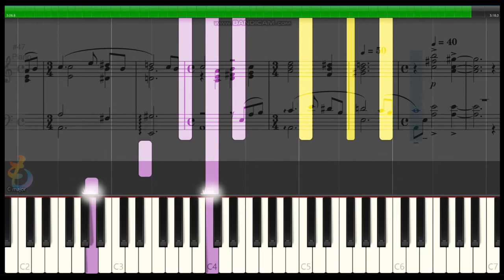ドラクエ6 | 哀しみのとき | ピアノ | 楽譜 | bgm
【DQ6 BGM】哀しい音楽です。どこで流れたかな？聞いたことはあるんですが思い出せません。バーバラやターニアと別れるとこ、もしくは偽りの町BGMとかかな･･･すぎやまこういち作曲！

動画の説明※楽譜作成ソフトウェア「MuseScore」でドラゴンクエスト6「哀しみのとき」の楽譜を作りSynthesiaで再生して動画を編集しています。ドラゴンクエスト楽譜をピアノの音で再生しているので、ピアノの練習や繰り返してBGMにMP3として着信メロディににもお使いいただけます。